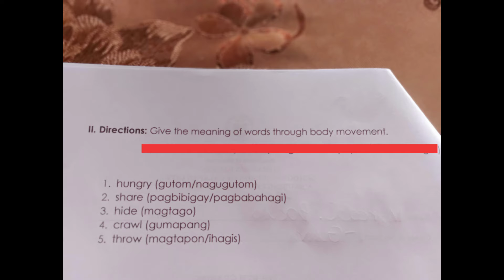4th QUARTER - ENGLISH - MEANING OF WORDS THROUGH BODY MOVEMENT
4th QUARTER - ENGLISH - MEANING OF WORDS THROUGH BODY MOVEMENT